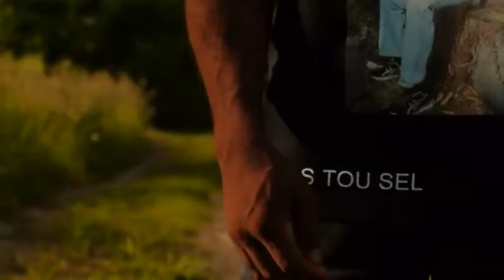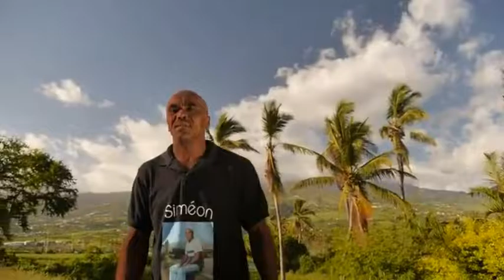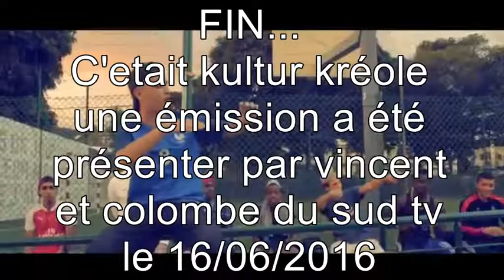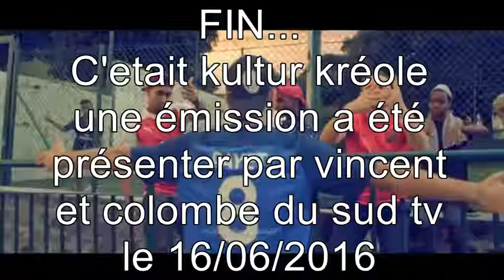kultur kréole 17/06/2016